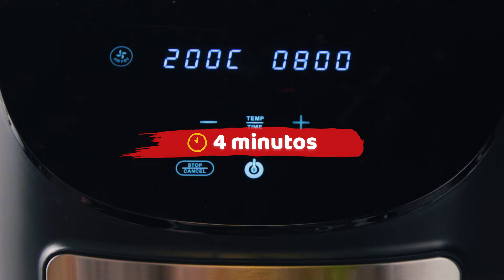Dedos de pollo | HAZLO CON MAXICARNE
Dedos de pollo con mostaza y orégano en freidora de aire

Ingredientes:

-1 pechuga de pollo cortada en tiras                                                                                                    -1 cucharada de mayonesa
-1 cucharadita de mostaza de Dijon                                                                                                   -1/2 cucharadita de orégano seco o en polvo
-1/2 taza de pan rallado Panko
-1 cucharada de mantequilla derretida

Preparación:

Mezcla la mayonesa, la mostaza y el orégano en un recipiente pequeño. Mezcla el pan rallado y la mantequilla en otro recipiente pequeño. Revuelve para obtener una consistencia uniforme.
Con una toalla de papel secamos la pechuga de pollo y cortamos en tiras, las cubrimos ligeramente con la mezcla de mayonesa y, posteriormente, con el pan rallado.

Coloca los dedos de pollo en la cesta de la freidora de aire en una sola capa. e introdúcela en la freidora de aire.

Prendemos la freidora a 200°C con un tiempo a 8 minutos. Después de 4 minutos, voltea los dedos de pollo y continúa cocinando hasta que la capa exterior esté ligeramente dorada y el pollo esté cocido. Dependiendo del grosor de los dedos de pollo, es posible agregar de 2 min a 3 min adicionales.

¡Sirve con tu aderezo favorito!